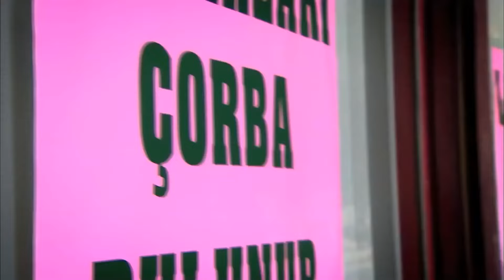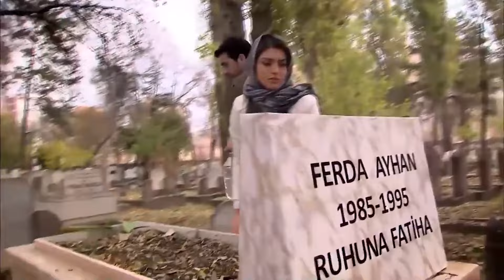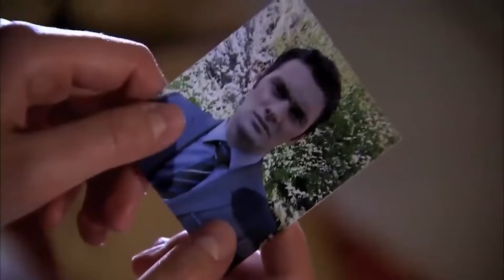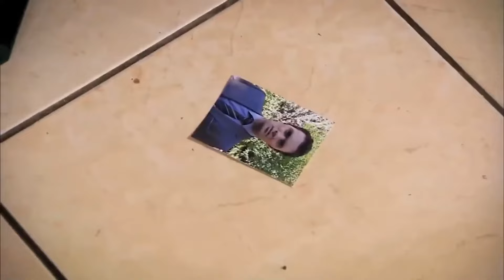Прости Меня Серия 15 Русский Дубляж